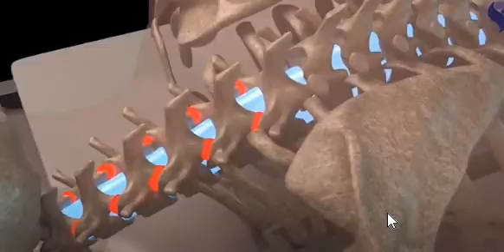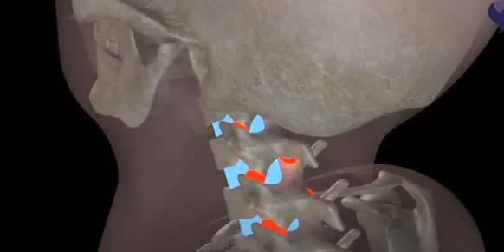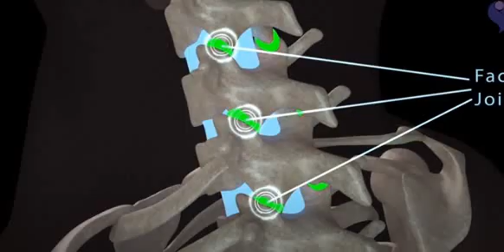حقن معاملات النمو فى مفاصل الفقرات العنقيه لعلاج الم الخشونه او السوفان او الارتروز- اد / محمد يسرى